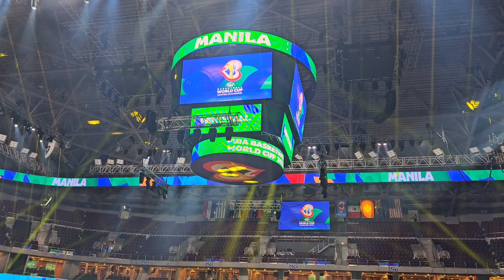FIBA WORLD CUP 2023, MOA ARENA, PASAY, PHILIPPINES